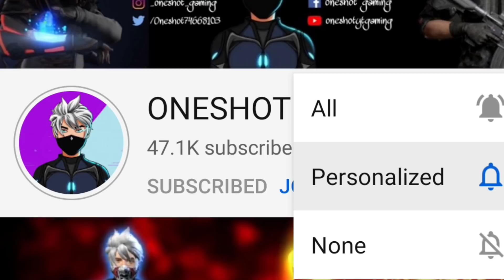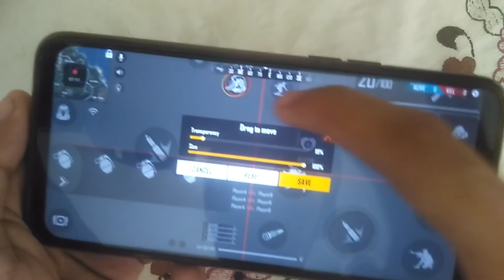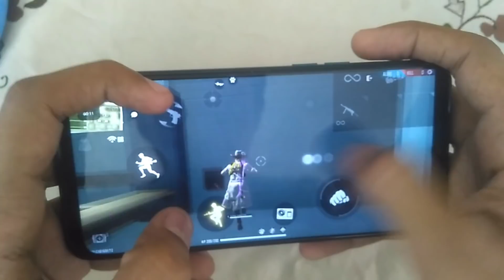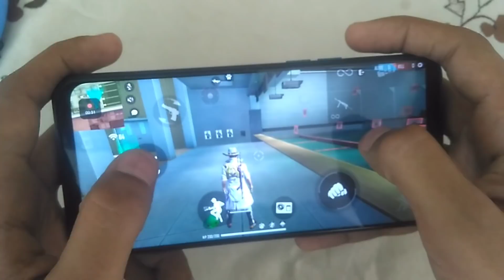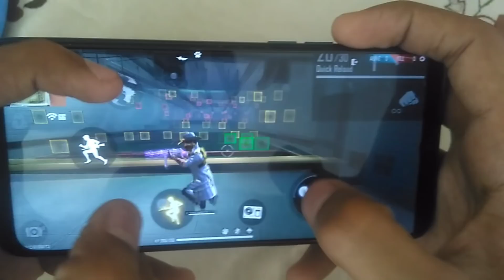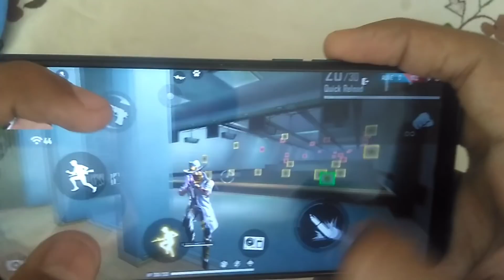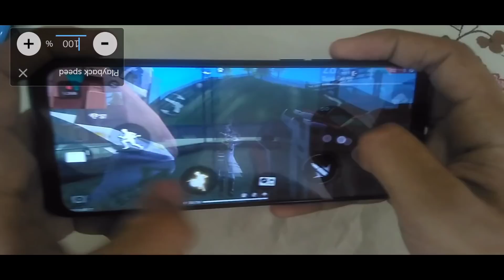I SOLVED EVERY TOUCH PROBLEM IN FREE FIRE | MOST IMPORTANT TIPS IN FF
Hey guys, In this video I solved three major problems in free fire,
Screen recording video

Guys video pasand aaya ho to like ker dena or share kar dena apne dosto ko 🙏

🔴 Quick weapon switch while firing problem
🔴 Screen jam problem while jumping
🔴 Crouch Gloo wall touch problem
All tips given in this video is super helpful.
Timestamps
00:00-01:11 INTRO
01:11-03:25 Quick weapon switch while firing
03:25-06:39 Touch screen jam problem while jumping
06:39-09:42 Crouch Gloo wall touch problem
09:42- 10:10 Outro